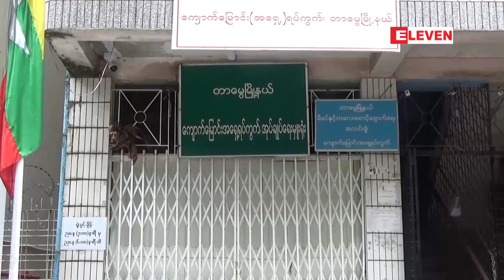တာမွေမြို့နယ် မလွှကုန်းလမ်းရှိ ရပ်ကွက်အုပ်ချုပ်ရေးမှူးရုံးတွင် ပစ်ခတ်မှုဖြစ်ပွား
တာမွေမြို့နယ် မလွှကုန်းလမ်းရှိ ရပ်ကွက်အုပ်ချုပ်ရေးမှူးရုံးတွင် ပစ်ခတ်မှုဖြစ်ပွားခဲ့ပြီး ရာအိမ်မှူး သေဆုံး (ရုပ်သံ)

တာမွေမြို့နယ် မလွှကုန်းလမ်းမှာရှိတဲ့ ရပ်ကွက်အုပ်ချုပ်ရေးမှူးရုံးမှာ သြဂုတ် ၈ ရက်ညနေပိုင်းက ပစ်ခတ်မှုဖြစ်ပွားခဲ့ပြီး ရာအိမ်မှူး သေဆုံးခဲ့တယ်လို့ သိရပါတယ်။